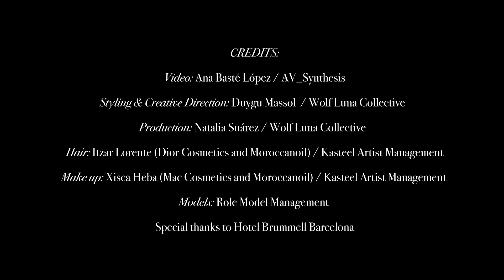HARPERS BAZAAR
Cool kids from Barcelona for Harper's Bazaar Turkey

Estilismo: Duygu Massol
Maquillaje: Xisca Heba de Kasteel Artist Management
Peluquería: Itziar de Kasteel Artist Management
Video: AV Synthesis
Role Models: Alena, Oriol, Frank, Lu, Sophie, Jorel, Intissar, Mimouna, Fran y Arina.